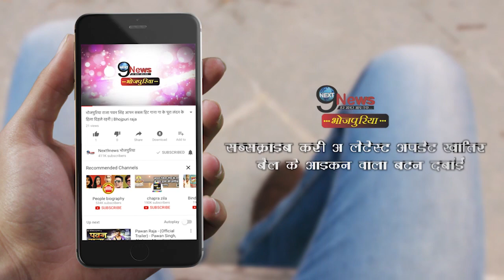खेसारी लाल ने अविनाश गिरी को जन्मदिन का ऐसा गिफ्ट दिया, जानकर उड़ जाएंगे होश | Khesari Lal Yadav